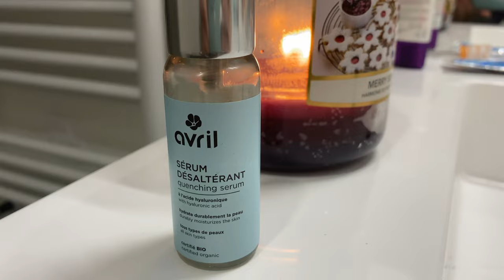NIGHT ROUTINE summer edition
Hello Hello ✨

J’espère que tout va bien par ici ! Aujourd’hui petite vidéo pour vous présenter ma routine du soir. Je tiens a préciser que cette routine est personnelle, je vous la montre pour vous inspirer et vous divertir, libre à vous d'avoir une routine ou non, de la modifier selon vos envies et vos besoins 😁

Ciao Ciao 💕